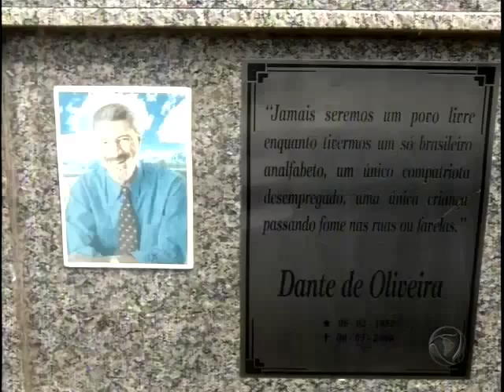Cerca de 40 mil pessoas devem comparecer aos cemitérios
Visitas são devidas ao dia de finados que será na segunda-feira (02).